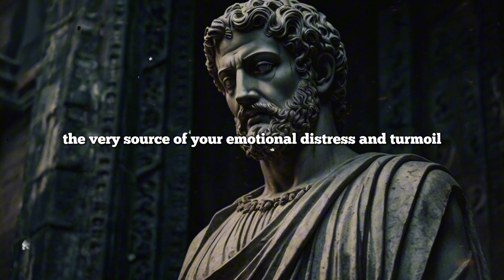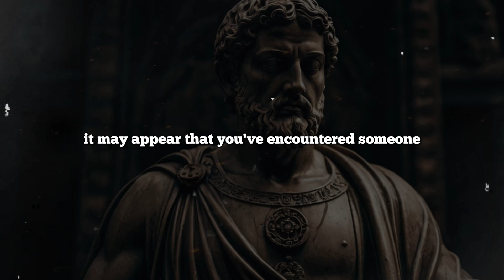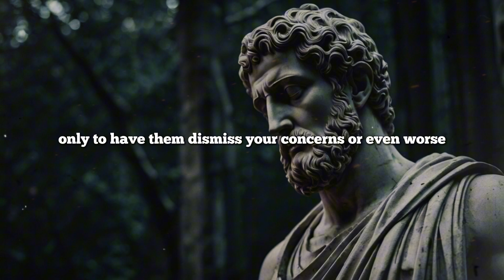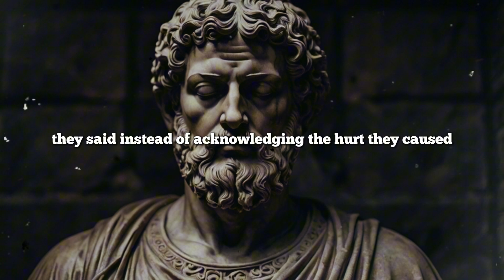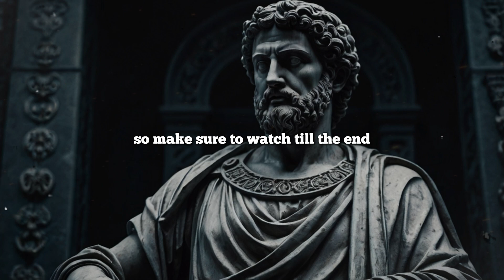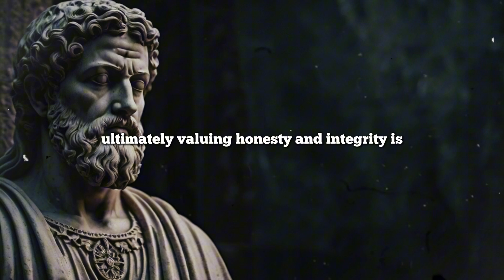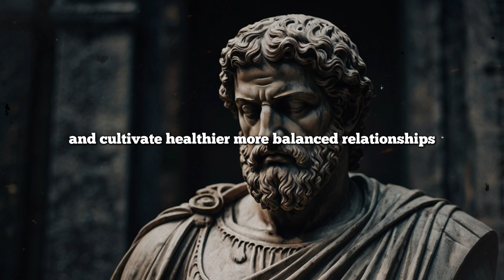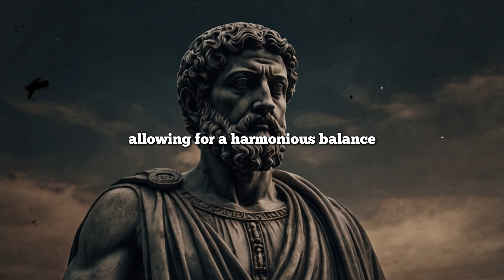5 Clear Signs You're Dealing with a Evil Person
In this insightful video, we delve into the unsettling yet crucial topic of identifying manipulative individuals in your life. From charming pathological liars to those who consistently prioritize their own needs over yours, we explore five key signs that reveal toxic behavior. Using Stoic principles, we’ll discuss the importance of honesty, integrity, and self-respect in nurturing healthy relationships.

Whether you're dealing with a colleague, friend, or family member, this video will equip you with the tools to safeguard your peace of mind and nurture healthier connections.

0:00 Intro
02:38-1.Charming and Charismatic at First
04:33-2.Lack of Empathy
07:06-3.Manipulation
10:26-4.Pathological Lying
14:30-5.Are Their Needs Always First?